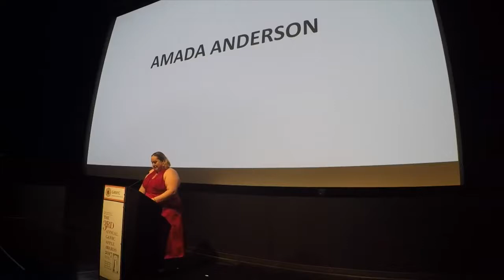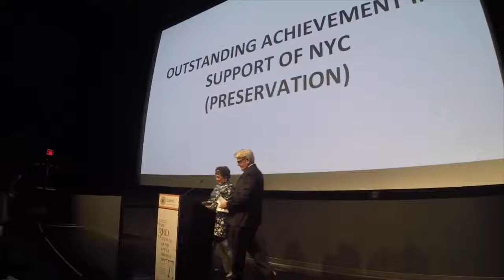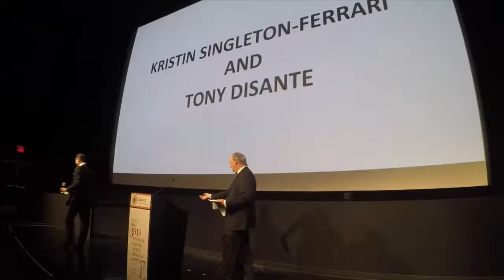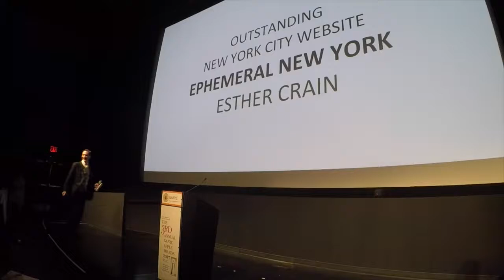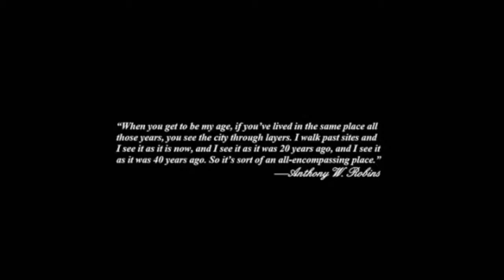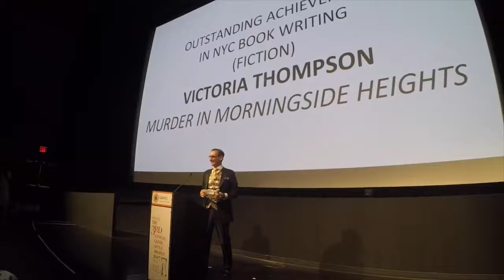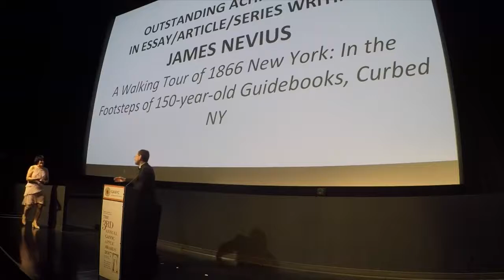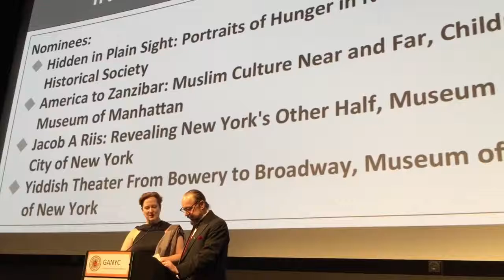2017 GANYC Apple Awards Ceremony At The SVA Theatre